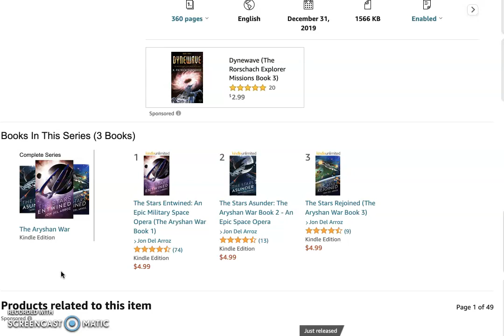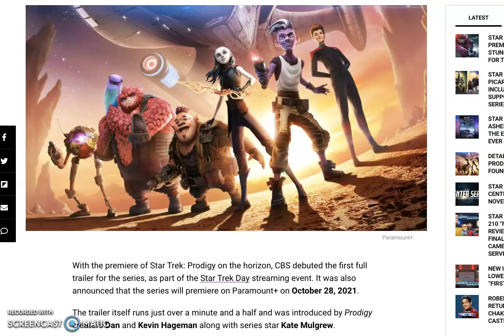Star Trek: Prodigy Lectures CHILDREN On Transgenderism - The New Frontier In GROOMING!